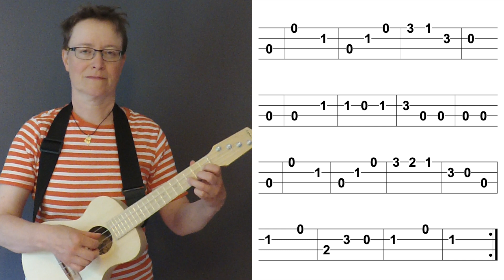Andante (Sor) EASY UKULELE TAB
Very easy classical ukulele study by Fernando Sor.
Sor's original version is composed for guitar